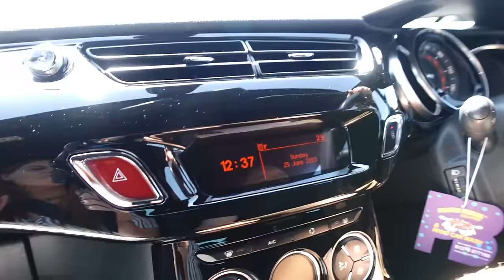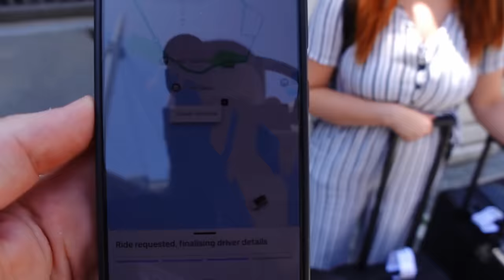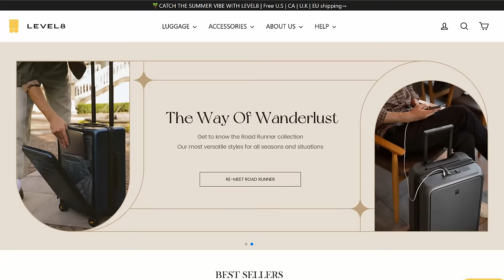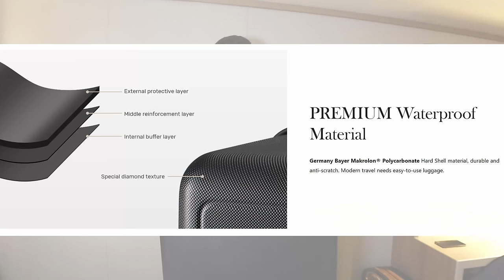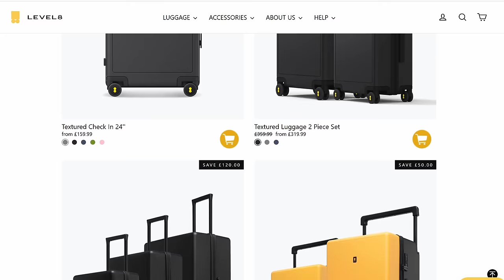P&O Arvia Embarkation Day - Boarding The *NEWEST SHIP* In The P&O Fleet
Big thanks to Level 8 for sending us this great 3 piece luggage set, if you are in need of some new luggage check them out using our and use the our code OCA10 at checkout to get a 10% discount on your order

Hey Everyone 👋 So It's now time For our P&O Arvia series. In This Video come with us as we embark The Newest Ship In the P&O Fleet.

Our aim on this cruise was to really give as many tips and reviews as we could to help those of you who are sailing (or thinking of sailing) on this ship in the future.

So expect food videos (loads of them 🤣) port videos, tours, and so much more!

And as always, thank you to each and everyone of you who supports the channel. It means a great deal to us it really does.